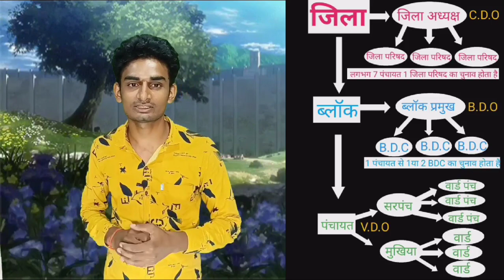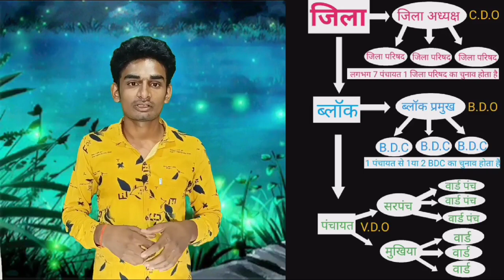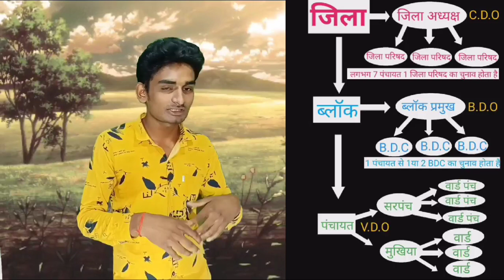पंचायती राज व्यवस्था, मुखिया, सरपंच, पंच, वार्ड, ब्लॉक प्रमुख, जिला परिषद,VDO,BDO,CDO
पंचायती राज्य व्यवस्था बिहार
पंचायती राज्य व्यवस्था ग्रामीण
Bihar election 2021
mukhiya
sarpanch
block
jila Parishad
gaon mein Sasan kaise hota hai
gramin Kshetra mein shasan vyavastha
VDO
BDO
VDO